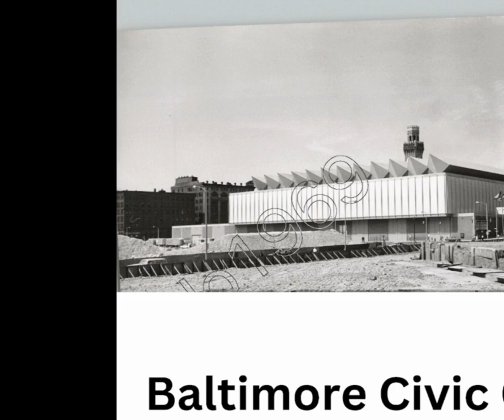Washington wizards nba Washingtoncap NHL MOVE to northernvirginia Va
I discuss the history of the washington wizards move to Norther Va that actually started in baltimoreravens in 1973.